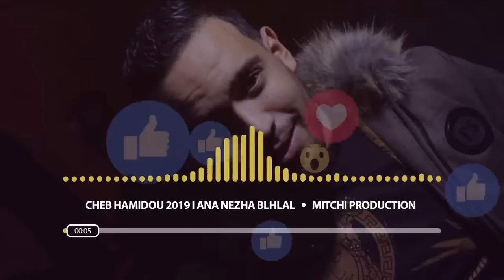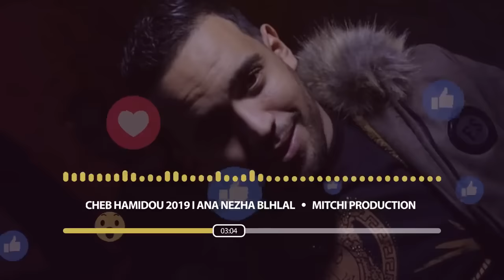Cheb HAMIDOU - ( Ana Nezha B'elhlal | وانتي موتي مع الرجال ) - Exclusive Live 2019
Cheb Hamidou Officiiel...